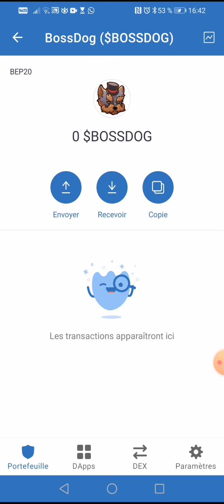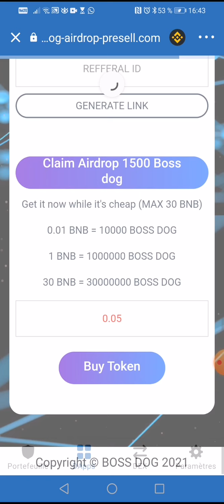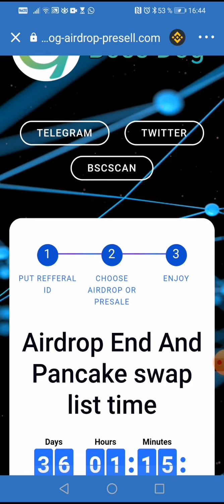👉Bossdog 1500 pièces à réclamer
Réclamation 🎁 1 500 $BossDog Airdrop 🚀

Obtenez 30% BNB + 70% Boss Dog🐶🐕

Ouvrir TRUST WALLET
Choisissez Dapp/Navigateur
💠 Collez le lien de réclamation dans la barre d'adresse
Changer de réseau en Smart Chain
Cliquez sur "Réclamer un largage"
🖊️Frais de gaz + réseau applicables

💢Adresse du contrat :
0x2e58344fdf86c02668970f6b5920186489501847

🔔 Merci 😊
 👇▬▬▬▬▬▬▬ INFOS VIDEO ▬▬▬▬▬▬▬ 🎯
🔔 Merci 😊
👇▬▬▬▬▬▬▬ MINAGE BITCOIN ▬▬▬▬▬▬▬ 🎯
🔔 Merci 😊
 👇▬▬▬▬▬▬▬ ECHANGEURS CRYPTO ▬▬▬▬▬▬▬ 🎯
Echangeur
🔔 Merci 😊
 👇▬▬▬▬▬▬▬ ME SUIVRE ▬▬▬▬▬▬▬ 🎯
🔔 Merci 😊